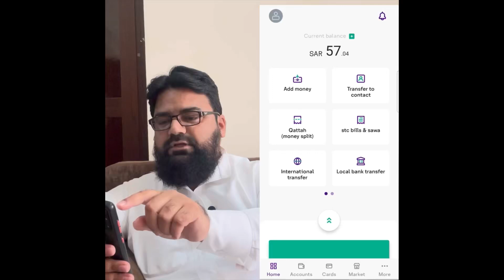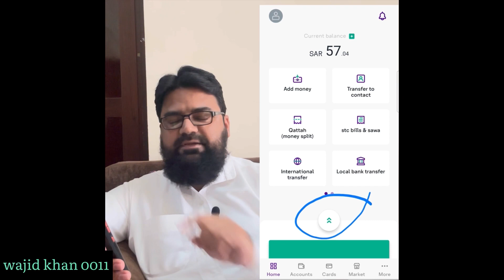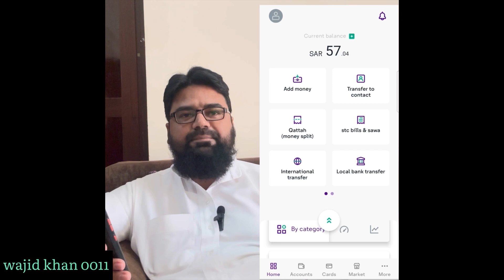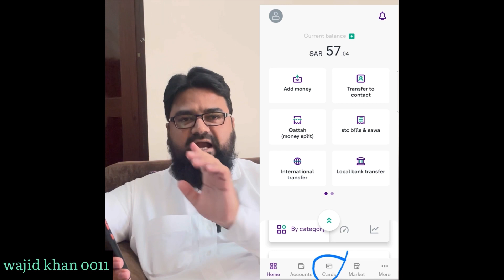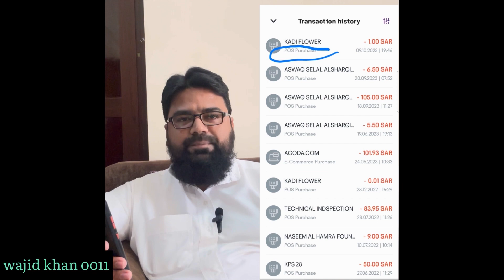Stc pay transaction history | stc pay card history check